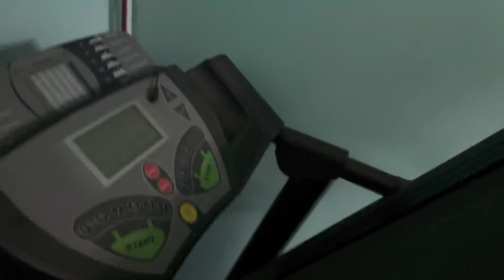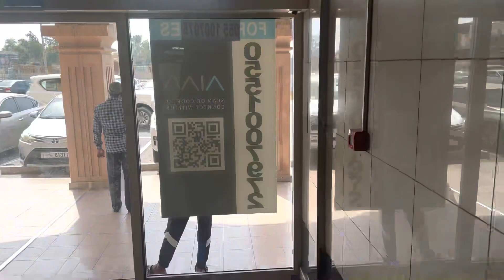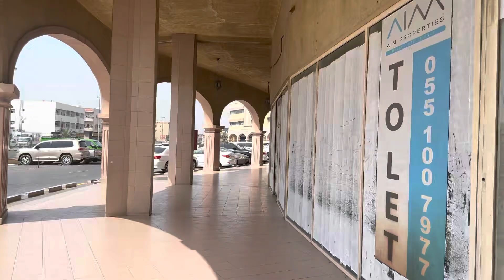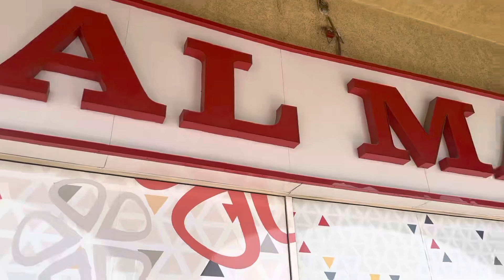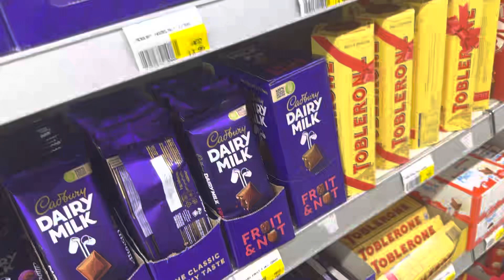Dubai pohoch Gaye 😍